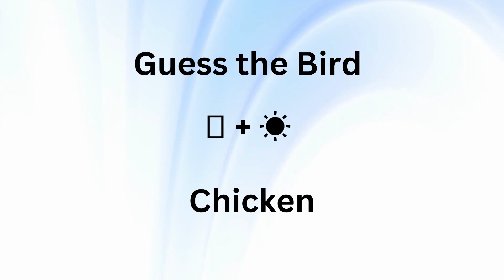Chicken birdidentification emojiquiz Fun Bird Guessing Game Bird Species Guessing Game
Are you ready for a fun and exciting challenge? Join us in this entertaining and brain-teasing game of "Guess The Bird By Emojis"! Test your knowledge and observation skills as we present you with a series of emoji combinations representing various bird species.

In this interactive emoji quiz, we'll provide you with creative combinations of emojis that represent different characteristics, behaviors, or features of a particular bird. Your task is to decipher the emojis and correctly guess the name of the bird they represent.

From colorful parrots and majestic eagles to adorable penguins and graceful swans, this emoji quiz will put your avian knowledge to the test. Each emoji combination is carefully crafted to give you hints and clues, making it a delightful and engaging experience for bird enthusiasts of all ages.

Challenge yourself or play along with your friends and family. See who can guess the correct bird names the fastest! Share your answers and reactions in the comments section below, and let's see who can conquer this emoji quiz with flying colors.

Get ready to unlock your inner ornithologist and have a blast as we dive into the world of birds through the language of emojis. Can you decipher the emoji combinations and guess the birds correctly? Let the emoji quiz begin!